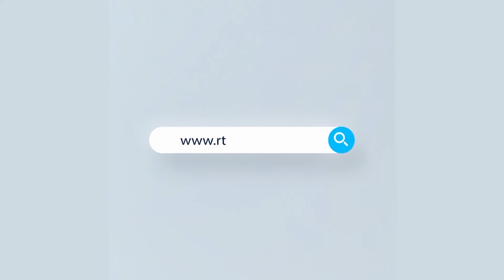রাজধানীর বস্তিতে করোনা আক্রান্তের হার আশ্চর্যজনকভাবে কম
কোভিড-১৯ এ প্রতিদিনই যখন দেশে হাজার হাজার মানুষ আক্রান্ত হচ্ছে, তখন ঠিক তার উল্টো চিত্র রাজধানীর বস্তিগুলোতে। ঘনবসতি, একই রান্নাঘর ও টয়লেট ব্যবহার, অপরিচ্ছন্ন পরিবেশ, স্বাস্থ্যবিধি সম্পর্কে অসচেতনতার মধ্যেও রাজধানীর ছোটবড় ৩৩টি বস্তিতে আক্রান্তের সংখ্যা আশ্চর্যজনকভাবে কম। বিস্তারিত পড়ুন

News : রাজধানীর বস্তিতে করোনা আক্রান্তের হার আশ্চর্যজনকভাবে কম

- Team RTV